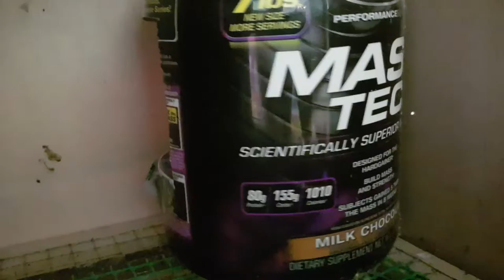Belajar mengeram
Induk muda reban SMk, di Kuching Sarawak